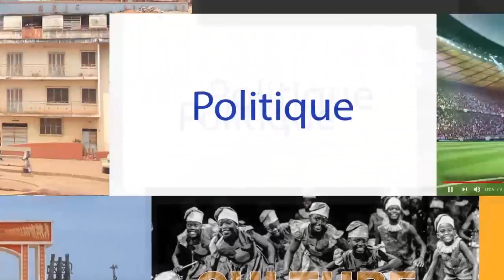CELEBRATION DE LA NOEL DES ENFANTS A L'ECOLE MATERNELLE DE KPODEDJI / AZOWLISSE: LE DIRECTEUR...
Semer la joie au coeur des enfants de l'ecole maternelle de Kpodedji à Azowlissè a été l'objectif poursuivi par le Directeur Euloge AKOTENOU qui...